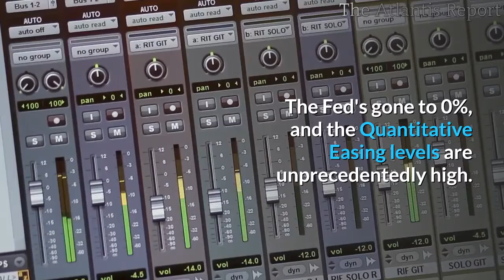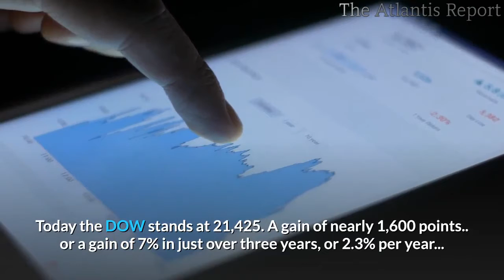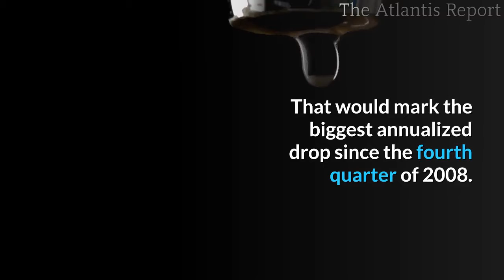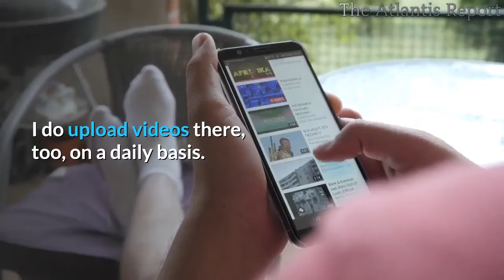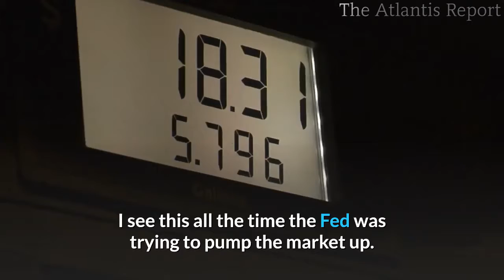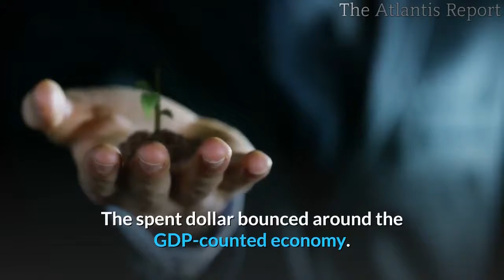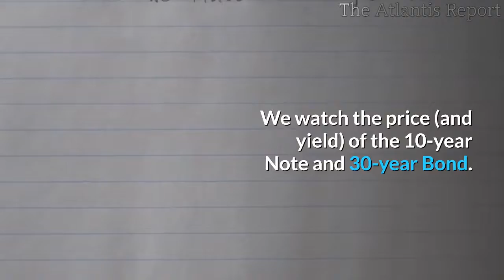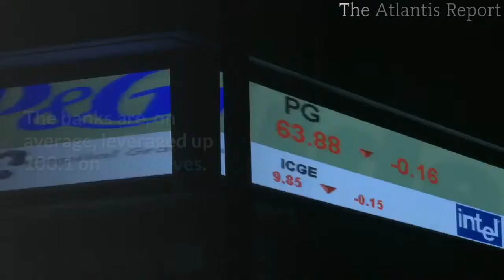👉Zero Interest Rates Stock Market Crashes QE Goes Ballistic Bank Runs Start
The system is falling apart in front of our eyes. The Old World is collapsing.
Hurling trillions into the market weekly, and it's still falling apart. This is Epic.
Fed goes to 0%, injects BILLIONS into the Stock Market, and Dow Jones plummets. This is the same as someone in the hospital who is getting drips/injections to keep them alive, and their tolerance builds up, so they need more and more - then their veins collapse - they go septic and die.
The Dow and The S&P500 are having the worst month since October 1987.
REPO doesn't work anymore because they've done it too many times, and the credit markets are saturated.
So far, the latest Fed injections haven't done much to lift the DOW.
The Fed's gone to 0%, and the Quantitative Easing levels are unprecedentedly high.
The Dow opened down 10% this morning with the S&P 500 down 7.5% tripping the 7% circuit breaker, which stopped trading for 15 minutes. This is after the Fed on Sunday unexpectedly dropped the Fed Funds rate by 100 basis points to virtually 0% and said it would add at least $700 billion to its balance sheet. While the Indexes have recovered a bit, they are still down around 7% as of noon and keep an eye out for a dead cat bounce.
 The New York Fed announced Monday it would conduct an additional overnight repo operation at 1:30 p.m. Eastern. This operation will be conducted for up to an aggregate offered amount of $500 billion. This while Kudlow announces that The Trump administration is readying another $400 billion boosts to the economy.
This is called desperation...